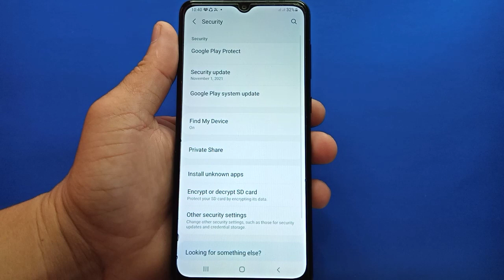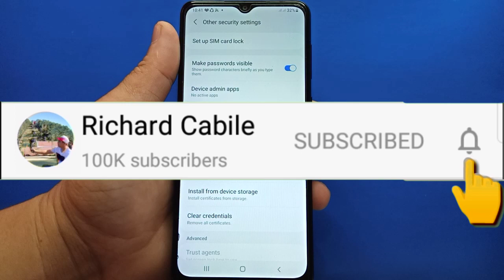How to make passwords visible on Samsung Galaxy A02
Do you want to make passwords visible on Samsung.  In this tutorial I will teach you how to make passwords visible on Samsung Galaxy A02 mobile phone.

Thanks...